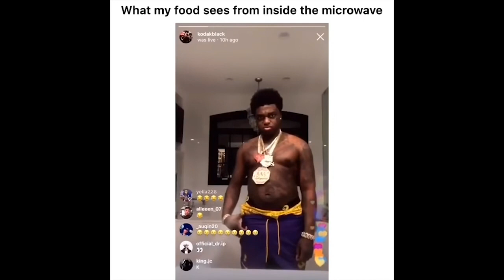Kodak black '' what my food sees in the microwave'' meme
legendary memez